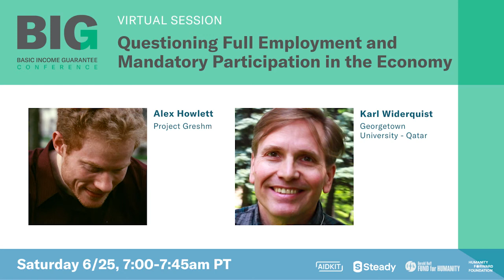BIG 2022: Questioning Full Employment and Mandatory Participation in the Economy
Paper 1: This paper describes an alternative way to reason about labor allocation that does away with the unhelpful concept of full employment.  Instead of asking how to achieve full employment, we can explore how best to allocate people's time for the maximum benefit of society.

Paper 2: The central ethical question about UBI is: should we have a voluntary- or a mandatory-participation economy? I argue throughout that the mandatory-participation economy has never lived up to its promise. Mandatory participation requirements are costly, inefficient, harmful to the people in most need of help, and fundamental tools of oppression.

Papers to be presented

The Mistake of Full Employment by Alex Howlett

Mandatory Participation on Trial: Arguing for and addressing arguments against UBI by Karl Widerquist

Speakers

Alex Howlett, Project Greshm

Alex has been studying basic income for over a decade, with an emphasis on monetary economics.  He believes that we can't understand basic without understanding money.

Karl Widerquist, Georgetown University-Qatar

Karl Widerquist, of Georgetown University-Qatar, is a researcher, writer, and advocate for Universal Basic Income. He is the confounder of the U.S. Basic Income Guarantee Network, cofounder the academic journal Basic Income Studies, and former co-chair of the Basic Income Earth Network. He has published ten books, including Universal Basic Income: Essential Knowledge (MIT Press, forthcoming). He has appeared in many media outlets including the New York Times, the Guardian, and The Atlantic Monthly, which called him “a leader of the worldwide basic income movement.”

Moderator

Jason Burke Murphy, US Basic Income Guarantee Network

Jason Burke Murphy is a Professor of Philosophy at Elms College. He started and curated the social media accounts for US Basic Income Guarantee Network and Basic Income Earth Network for years. He has published in Basic Income Studies. He also has written about sports as well on "the meaning of life."